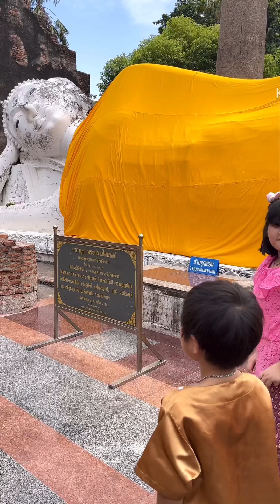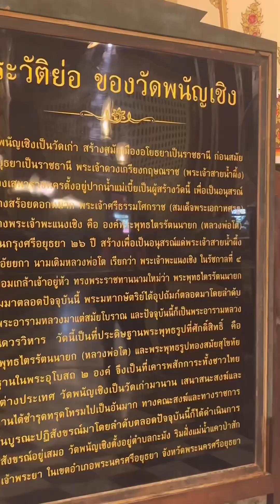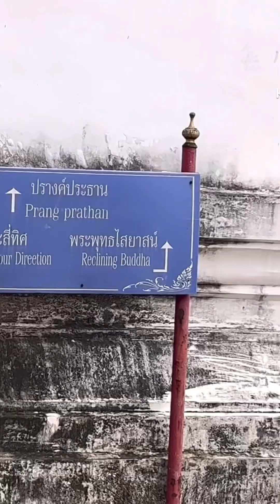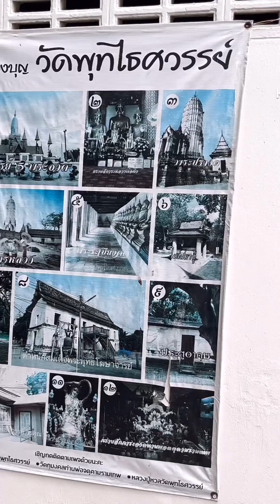เที่ยววัดในอยุธยากับติมตังค์กัน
คลิปนี้พาทุกคนไปชมความสวยงามของวัดทั้ง 4 สถานที่ในอยุธยากันค่ะ ให้อาหารปลาด้วย ผิดพลาดประการใด ขออภัย ณ ที่นี้ ค่ะ